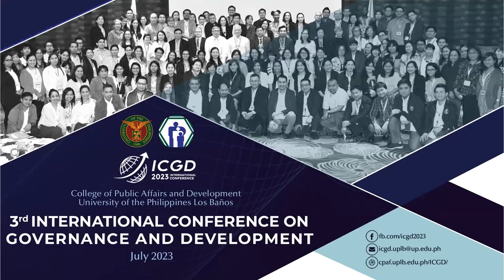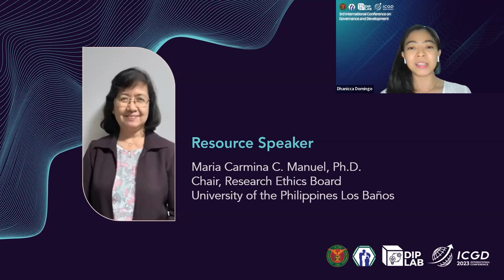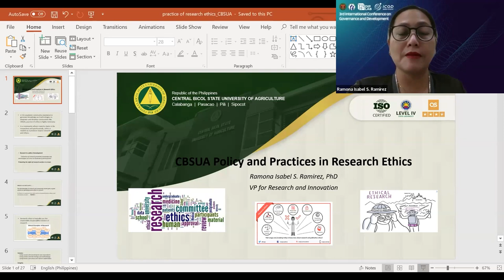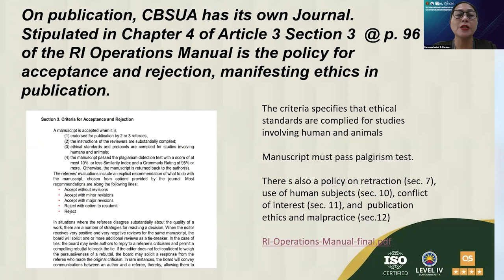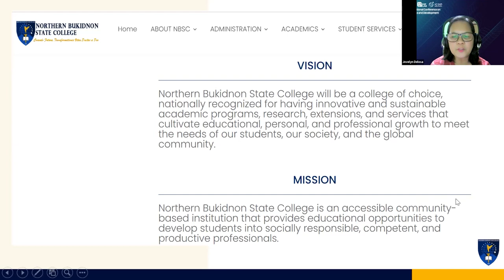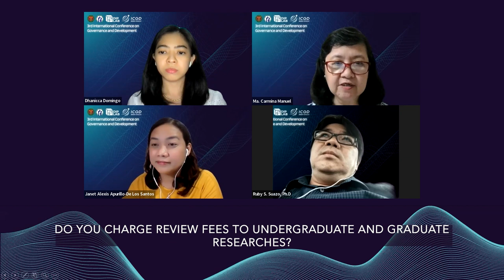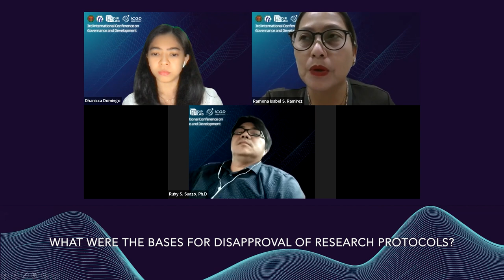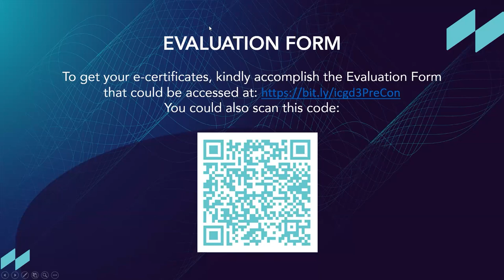A Roundtable Webinar on Research Ethics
We are inviting everyone to join us for a discussion on 𝐑𝐞𝐬𝐞𝐚𝐫𝐜𝐡 𝐄𝐭𝐡𝐢𝐜𝐬 policies among several state universities across the Philippines.
Each invited speaker from the following universities- Visayas State University, Northern Bukidnon State College, University of San Carlos, Central Bicol State University of Agriculture, and University of the Philippines Los Baños, will discuss how they implemented their research ethics policies, the challenges they faced, and ways to overcome the issues identified.

This ICGD3 Pre-Conference Activity is co-organized with the Development Innovations and Policy Laboratory - DIP Lab